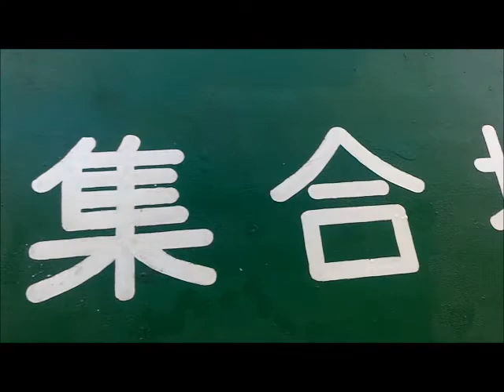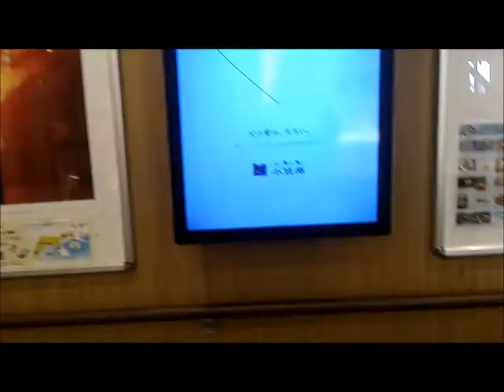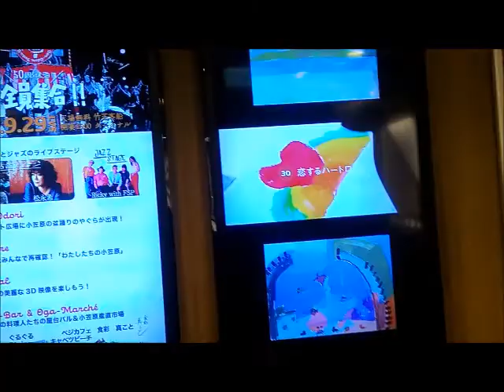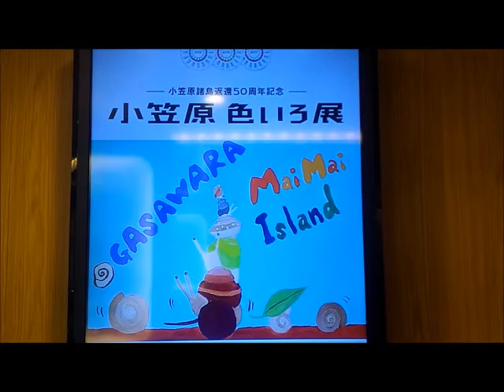From Ogasawara Bonin Island to Tokyo by Diyona Putri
Field Trip at 21-26 Sep 2018